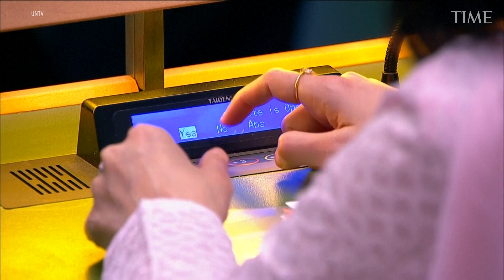U.N. Assembly Approves Resolution Granting Palestine New Rights and Reviving its Membership Bid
The U.N. General Assembly voted by a wide margin on Friday to grant new “rights and privileges” to Palestine and called on the Security Council to favorably reconsider its request to become the 194th member of the United Nations.